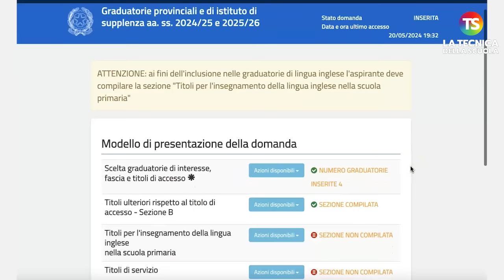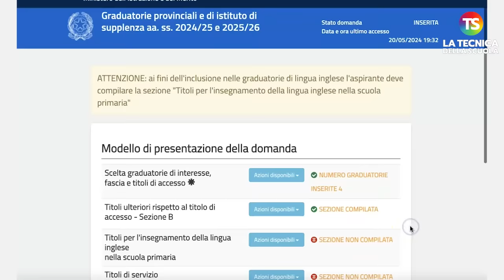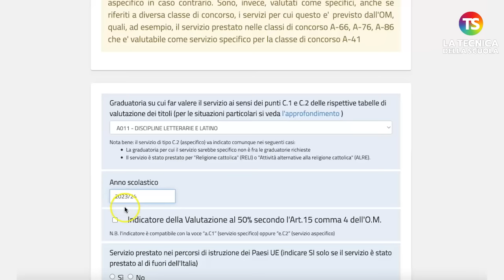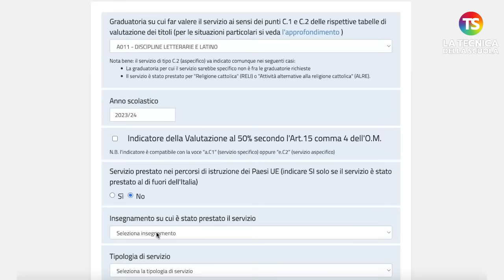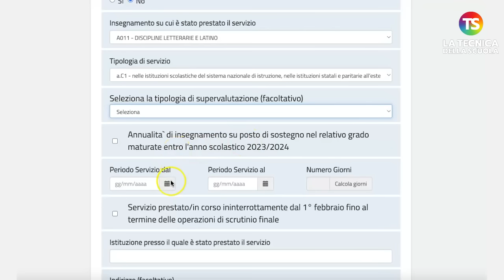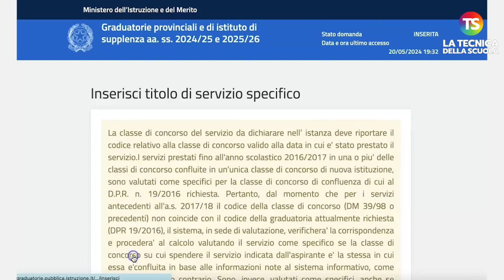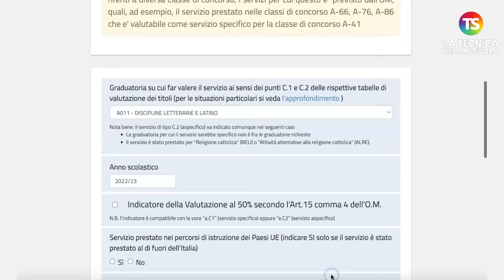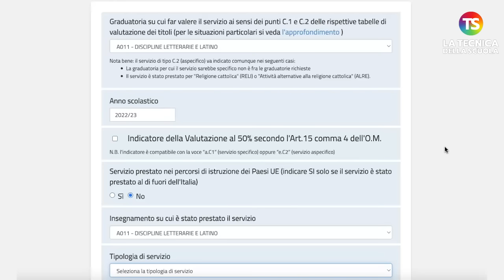VIDEO TUTORIAL Gps 2024, come inserire titoli di servizio - 4/8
scuola gps tecnicadellascuola Gps 2024/2026, pubblicata finalmente l'ordinanza ministeriale tanto attesa: tutto pronto per partire con la procedura di presentazione delle domande di aggiornamento, trasferimento e nuovo inserimento nelle GPS per il biennio 2024/2025 e 2025/2026 degli aspiranti docenti. Si tratta di graduatorie provinciali e di Istituto per le supplenze annuali, fino al termine delle attività didattiche e per le supplenze brevi da graduatoria di Istituto. Abbiamo realizzato una serie di video tutorial, curati dal prof. Lucio Ficara, che spiegano passo dopo passo come compilare la domanda.

e sui nostri canali social